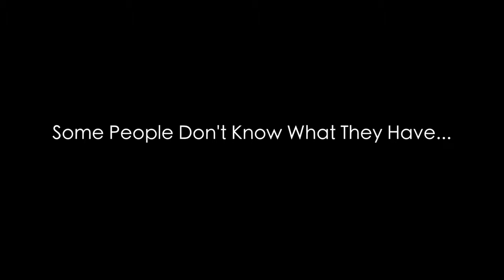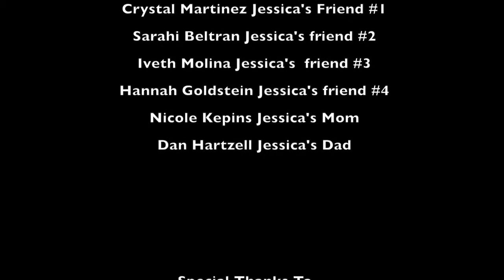Everything Changes Cambria 2013